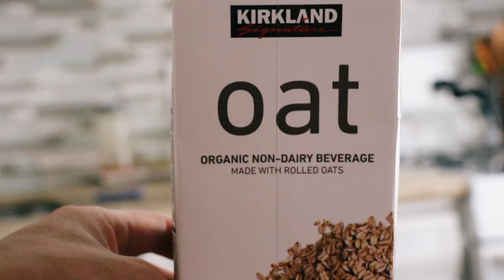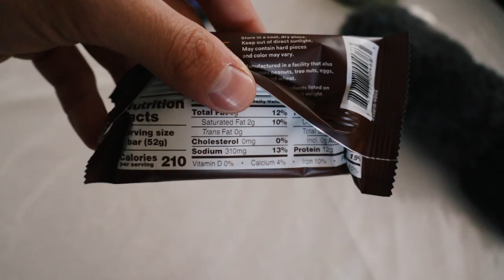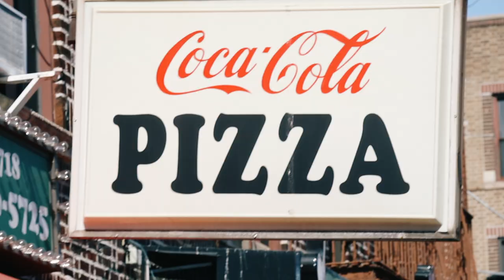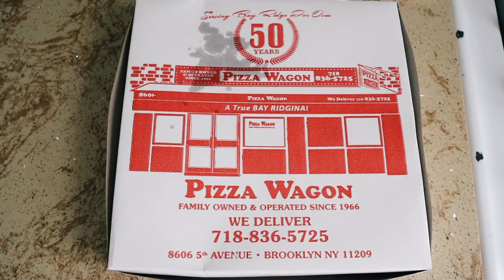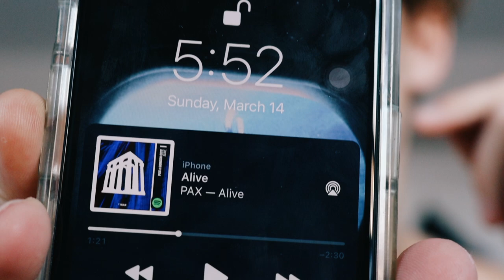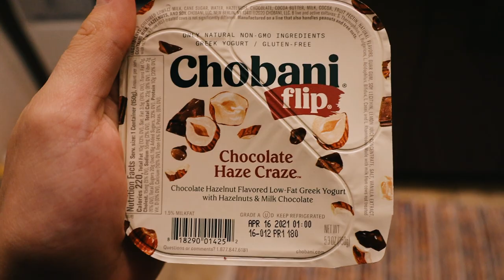BULKING Full Day of Eating and Training (*5,000 CALORIE CHALLENGE*)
If you've ever tried to eat 5,000 calories... don't.

JK, But to some people 5,000 calorie is nothing. As a 184cm, 79kg calisthenics athlete, it is A LOT!
And thats the first thing I noticed during this caloric surplus challenge. I started intermittent fasting since February in my hopes of dropping some weight to make my progress in calisthenics skills (front lever, planche, handstand) and freestyle quicker and more efficient.

For me, fasting has been pretty tough but it is very doable. I quickly came to realize the superb benefits it brings such as mental clarity, lightness, and overall a cleaner, better feeling.

Being consistent with the fasting, I decided to try out some caloric challenges. I've seen a variety of challenges ranging from 5,000-100,000 😂. In all honesty, I really tried to make this challenge by limiting my sugar intake. You NEED meals that are easy to digest. There is no way you can hit 5,000 calories + by eating clean chicken broccoli and rice. (Of course it depends on your height, weight, age, lifestyle etc). But for the AVERAGE person it is difficult.

Most of the big meals I eat in this challenge are NYC STREET FOODS. New York City is known for making delicious, quick to grab foods that are usually high in calories.

For my skinny fitness dudes, I recommend getting 80% of your calories through whole foods such as chicken, beef, pork, fish, potatoes, rice, nuts, avocados, seeds, sauces, oils all that good stuff. The other 20% could be shit such as Oreos, cakes, muffins etc. But ideally, 3 big meals a day with snacks in between and a HIGH CALORIE SHAKE AT NIGHT. That is something I neglected in this challenge and it probably would've made it easier if I had some liquid calories.

Love Ya'll

PEACE! 🔥🔥🔥